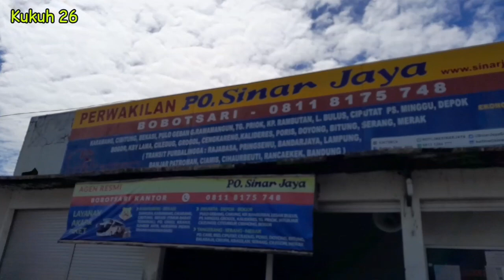Sinar Jaya Suites Combi Ngelen Bobotsari ⁉️ Update Terbaru Terminal Bus Bobotsari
assalamualaikum minasan
Selamat datang di kukuh 26 channel

Hunting siang dari terminal Bobotsari. Kebetulan karena ada sinar jaya suites combi yang jalan ke sini hari ini.